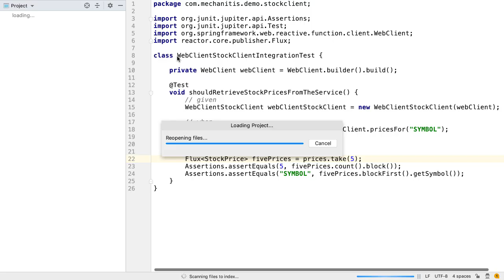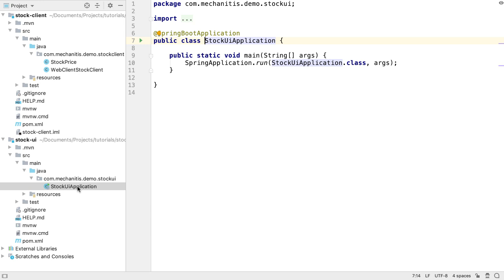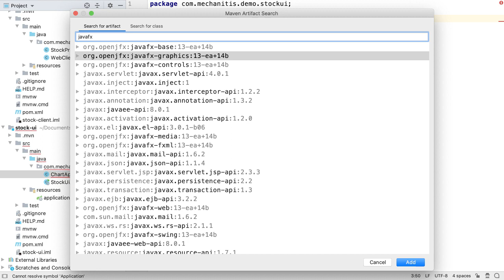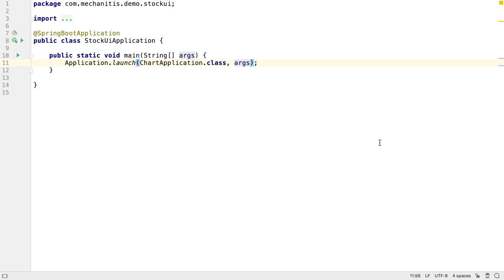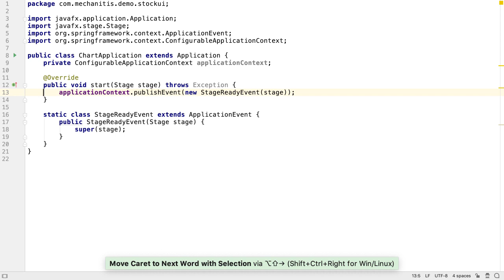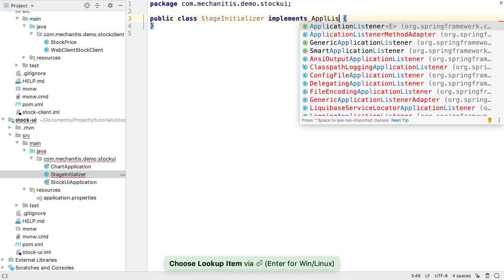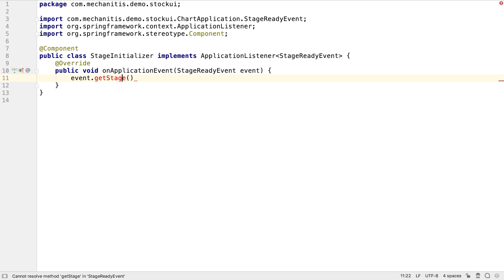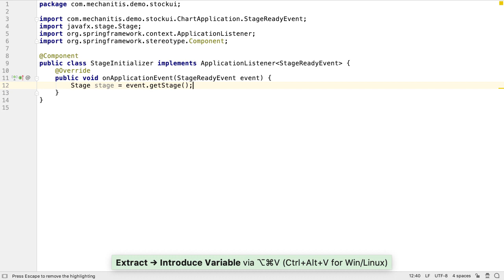Reactive Spring Boot: Part 3: JavaFX Spring Boot Application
This third step in the tutorial will show how to create a Spring Boot JavaFX Application, so that JavaFX can take advantage of Spring features like dependency injection.

This tutorial is a series of videos outlining a number of steps to build a full SpringBoot application featuring a Kotlin service back end, a Java client and a JavaFX user interface.